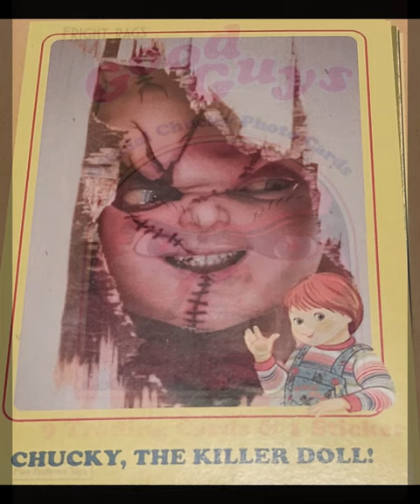Fright Rags Good Guys Chucky Photo Cards Pack 3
Fright Rags Good Guys Chucky Cards